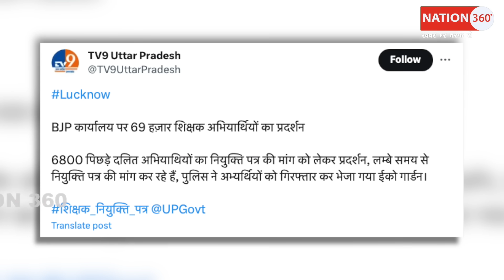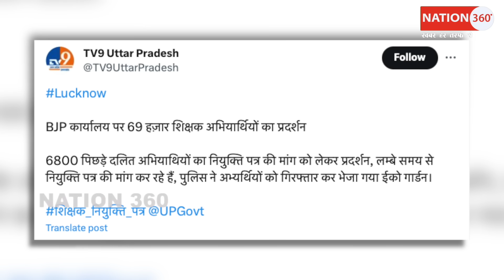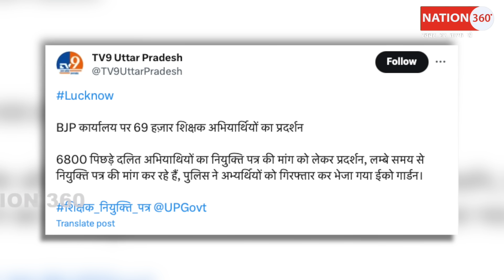वोटिंग से ठीक पहले BJP दफ्तर पर टूट पड़े हज़ारों लोग! PM Modi | CJI